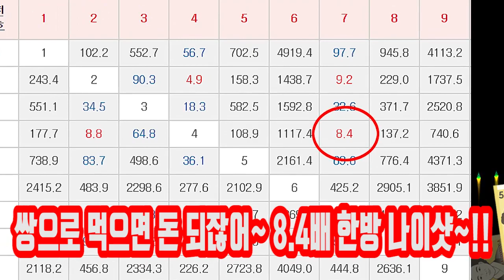조철스타일 2월 3주차 실전 베팅 이렇게 하라! 땡겼다 한구라!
조철스타일 / 지난주 2월 세번째 주간 짜릿했던 상한가 한방! 한방!
4주차도 신나게 때리겠습니다!